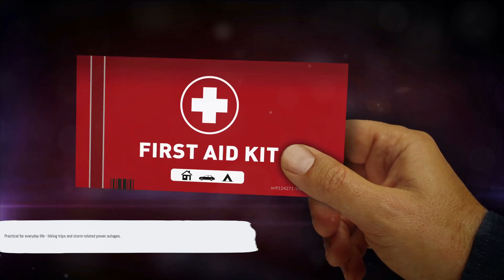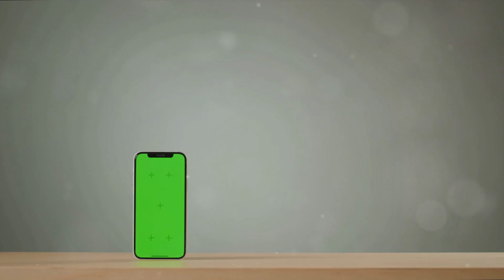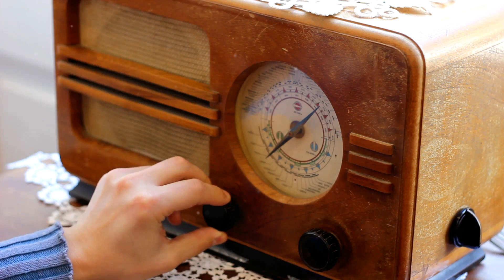Top 8 Must Have Prepping Items for Surviving SHTF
🔐 Are you prepared for the unknown? In this video, we unveil the top 8 must-have prepping items essential for navigating uncertain times. Whether you're a seasoned prepper or new to the game, these insights on prepper pantry, budget prepper strategies, and the importance of canned food will equip you with the knowledge needed for prepping in 2023.

💼 Prepper Pantry Essentials: Explore the crucial items to include in your prepper pantry to ensure a well-rounded and resilient food stockpile.

💰 Budget Prepper Tactics: Discover budget-friendly prepping tactics that prioritize efficiency without compromising preparedness.

🥫 Canned Food Necessities: Learn why canned food is a cornerstone in prepping, offering long shelf life and versatility during times of food shortages.

🔑 Keyword Tags: Prepper Pantry, Budget Prepper, Food Shortages, Prepping 2023, Survival Food, Prepper Pantry 2023, Canned Food